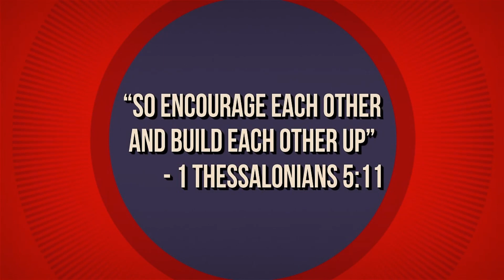November 27 Announcements